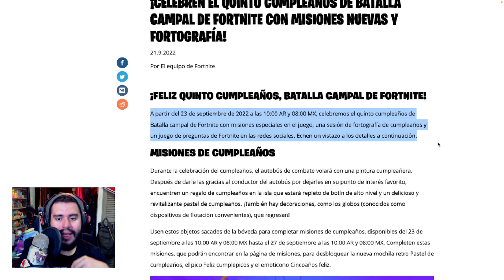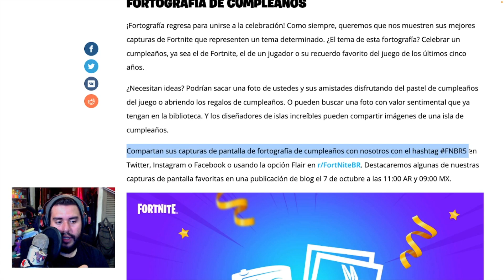¡¡CELEBRA 5 AÑOS DE FORTNITE CON COSAS GRATIS!!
Outro Music: Musica original del pack músical Llámalo Mala Suerte por Fortnite / Epic Games
Background [URL by Melt Unicorn Heads] from  Youtube Music Library